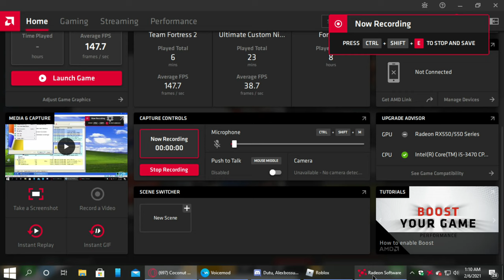I'm fast as hecc boi! || Test (Earrape warning)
This is a test of me recording some roblox

I'm also gonna do some visible editing (like an intro or altro)

and might start talking in my next video so i can give myself an easier edit to do!